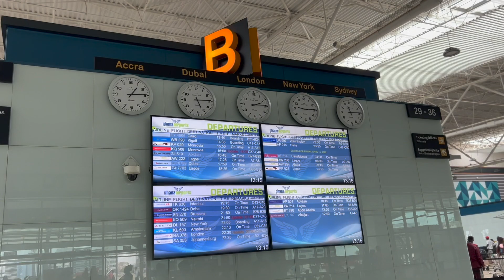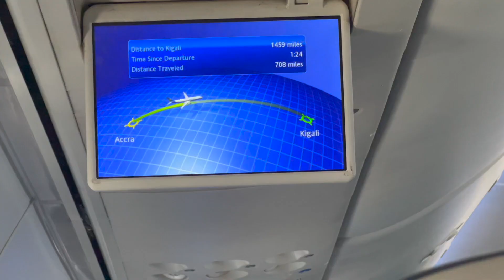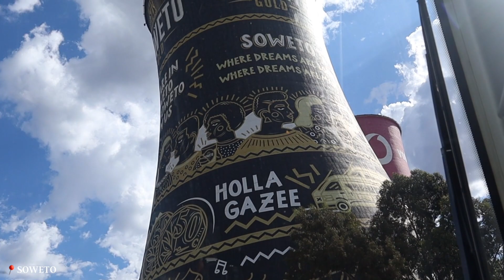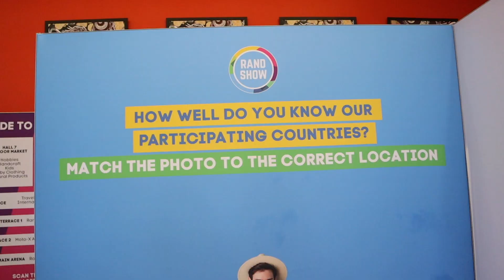TRAVELING TO SOUTH AFRICA 🇿🇦 FOR THE FIRST TIME |SOWETO TOUR |JOHANNESBURG | SouthAfrican Culture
Hello Lovelies,

I took a trip to SOUTH AFRICA and I loved it❤️

South Africa is a country on the southernmost tip of the African continent, marked by several distinct ecosystems. Inland safari destination Kruger National Park is populated by big game.

The richest City in SOUTH AFRICA is Johannesburg. It’s wealth is concentrated in Sandton, home to the JSE (the largest stock market in Africa) and the head offices of most of Africa's largest banks and corporates.

Soweto is a township of the City of Johannesburg Metropolitan Municipality in Gauteng, South Africa, bordering the city's mining belt in the south. Its name is an English syllabic abbreviation for South Western Townships.

The Rand Show is an annual show held in Johannesburg, South Africa, and is the largest consumer exhibition in Southern Africa
The show revolves around families, their lifestyles and living spaces taking families on a journey where they experience a range of individually themed expo's catering to all of their needs and interests

Main Camera
2nd Camera